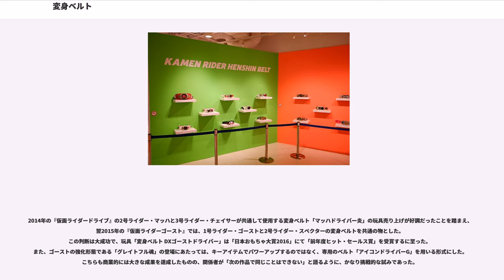変身ベルト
変身ベルト（へんしんベルト）は
本項目では仮面ライダーシリーズを中心に2について記述する。

変身ブームのきっかけとなった1971年の『仮面ライダー』の関連商品の一つとして、タカトクトイスから劇中のヒーロー・仮面ライダーが腰に巻いているベルトを模した玩具が発売された。だがタカトク製のベルトは、ギミックのない風車だけが取り付けられている物や、角度によって絵が変わるプレートがはめ込まれている物で、あまり話題にはならなかった。

当時ポピーの取締役を務めていた杉浦幸昌は、子供にタカトク製ベルトを買い与えたが、「テレビと違って光らないし回らないからダメだ」という反応が返ってきた。そこで杉浦は知人の試作屋に頼んでベルトの風車をモーターで回転するように改造してもらうと、杉浦の子は喜び、ベルトを友人に見せて回ったところ、その親たちから杉浦のもとに「そのベルトはどこに行けば買えるのか」という問い合わせの電話がかかってきた。

手ごたえを感じた杉浦幸昌は、東映に「光って回るベルト」の商品を1000円で販売したいと相談した。この価格は他社製品と競合しないように考慮されたものだったが、東映は当時の玩具としては相当な高額である1500円を主張した。設立間もないポピーにとっては賭けのような価格設定だったが、発売された「光る！回る！変身ベルト」は「テレビと同じ」というコンセプトが功を奏しヒット商品となった。パッケージに「このベルトはライダーに変身する時に使われている物と同じです」と記された。「光る！回る！変身ベルト」は1971年からの約2年で380万個を売り上げた。

以降も仮面ライダーシリーズのベルト玩具は、作品ごとの特徴に合わせてさまざまなギミックを取り入れながら、1975年の『仮面ライダーストロンガー』の「光る回る Sベルト 電光エレクトラー」まで続いた。

同時期放送の『超人バロム・1』、『人造人間キカイダー』、『イナズマン』、『イナズマンF』などの商品も発売されたが変身プロセスが違うために『仮面ライダー』シリーズとはギミックが異なる。とはいえ「光る！回る！変身ベルト」の影響力は大きく、テレビ本編では光りも回りもしない『人造人間キカイダー』のベルトまでがタカトク製玩具では光って回るようになっている。

変身ブーム終息後、ベルトを用いる変身ヒーロー作品は実質的に仮面ライダーシリーズだけとなった。そのライダーシリーズの展開も断続的になっており、変身ベルト玩具はテレビ放映にあわせて市場への登場と撤退を繰り返している。

1980年の『仮面ライダースーパー1』の「光る回る 電動変身ベルト」は事実上ポピーブランド最後の変身ベルトであり、以降のベルト玩具はバンダイブランドが中心となる。

1987年の『仮面ライダーBLACK』の「テレビパワーDX変身ベルト」は、テレビ本編の変身や必殺技発動シーンの映像に組み込まれた特殊な閃光（パカパカ）にセンサーが感応し、ベルトのランプや風車が作動するという、インタラクティブ・トイである。テレビと連動しなくてもスイッチでギミックを作動できるほか、テレビパワーに反応する他の玩具に光信号を送ることができる。しかしこのギミックは『BLACK』1作品のみで後には続かず、翌1988年の『仮面ライダーBLACK RX』の「アクションコントロール DX変身ベルト」では腕につけるブレスレット型アイテム「リストビット」を振ることで発する起動電波を受けて作動するという別のギミックが取り入れられている。

平成仮面ライダーシリーズが開始すると、変身ベルト玩具もまた復活した。2000年の『仮面ライダークウガ』の「ソニックウェーブDX変身ベルト」は、ステレオ放送が一般的になったテレビ放送にあわせてスピーカーを2個搭載し、それ以前のサウンド玩具に比べてテレビ本編の音との連動がより親密になっている。さらにテレビ本編でのヒーローのパワーアップに合わせて、ベルトもまた中盤以降に発売された「ライジングパワーセット」との組み合わせによってギミックが強化。以後の商品展開の1年の流れを基本づけた。

2002年の『仮面ライダー龍騎』はキャラクターデザインが従来作から大きく変化し、ベルトは作品世界をより直截的に表現するようになった。別売りのカードを読み取って音声を発する主要玩具が「龍召機甲ドラグバイザー」になったため、「変身ベルト Vバックル」は発想を一新して劇中で使...